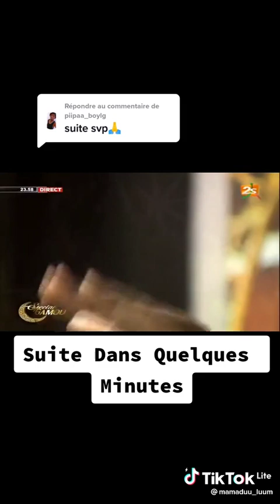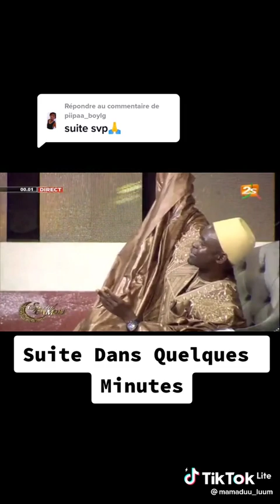écouter 👂 bien wakhtane bou ame solo AK oustaz bii